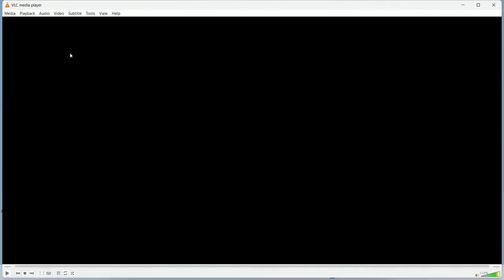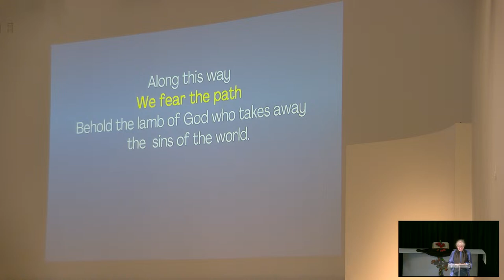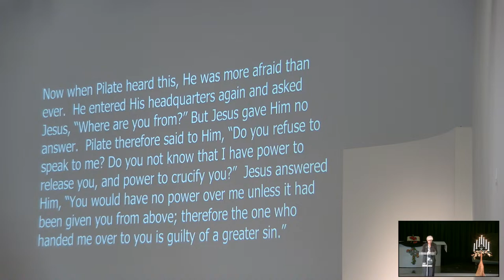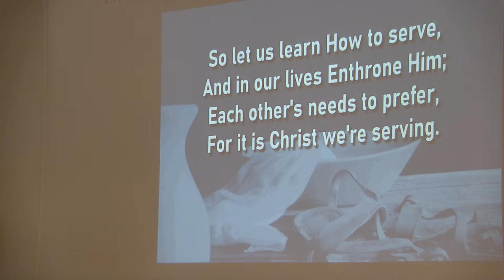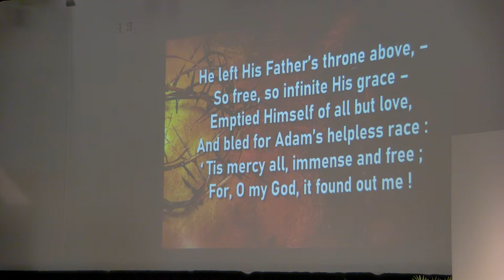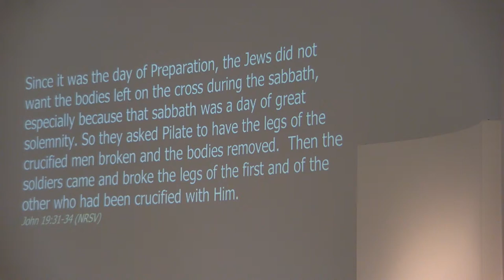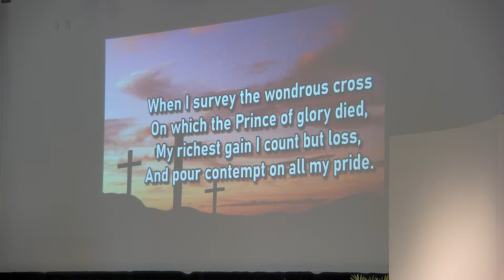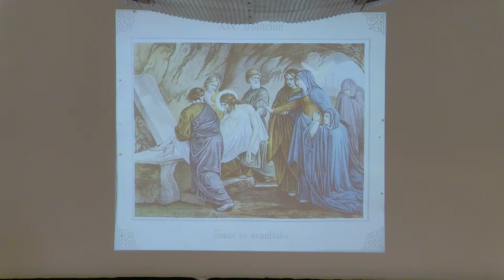29/03/24 9:30am Good Friday Service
29/03/24 Welcome to our Good Friday Service.  Join us this morning as Rev Lorraine Francis takes us through the "7 moments" from the Passion of Christ, a service of prayer and reflection for Good Friday.

0:00 Countdown
5:00 Service begins